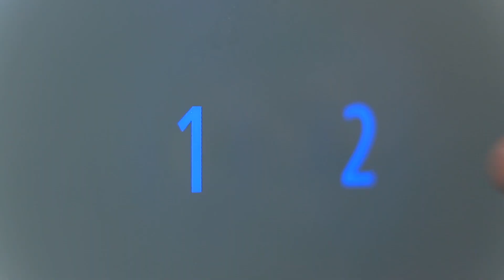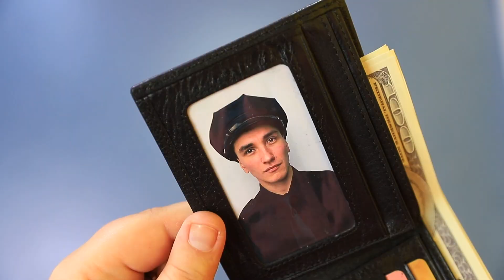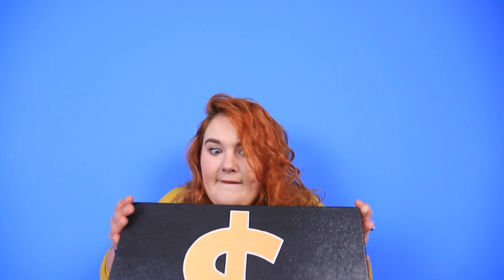Suertudo vs Desafortunado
Para algunas personas, el fracaso sigue cada paso del camino. Al mismo tiempo, la suerte no deja a los demás. Echemos un vistazo a estos dos tipos de personas.